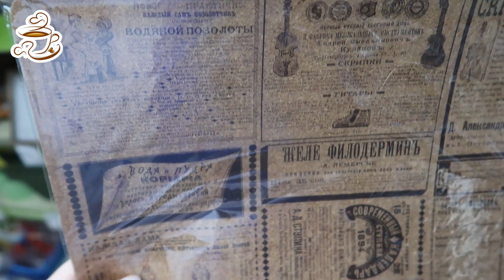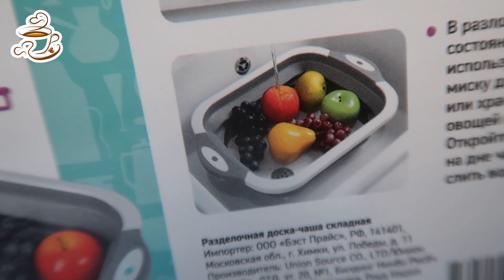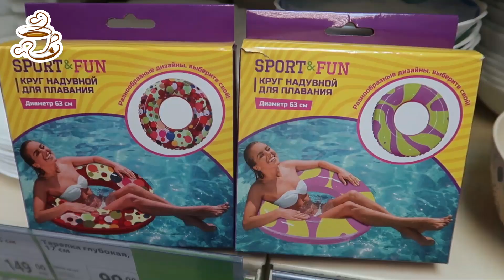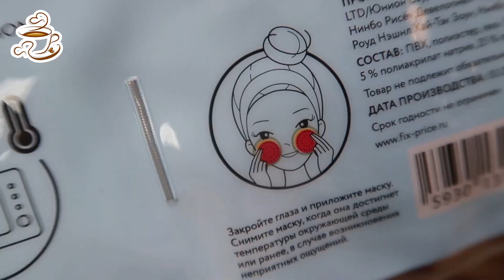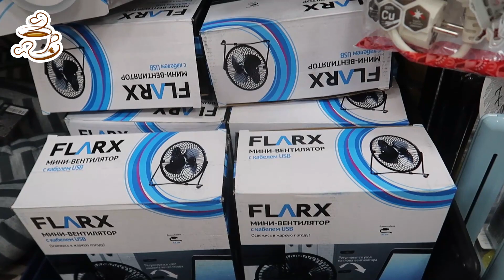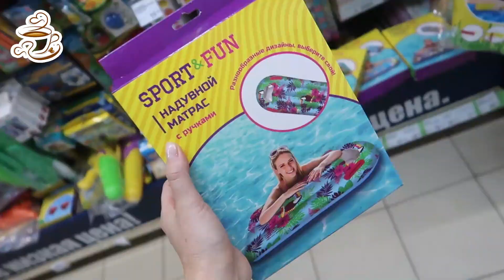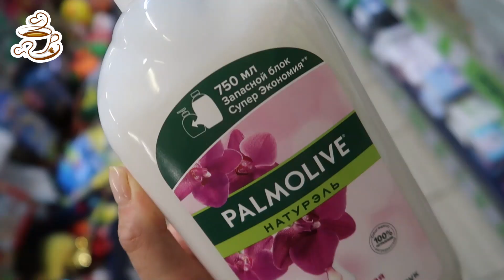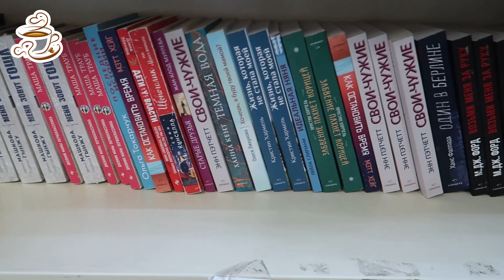💚СКОРЕЕ ФИКС ПРАЙС😍 НАКОНЕЦ-ТО ПРИВЕЗЛИ НОВИНКИ КОТОРЫЕ МЫ ЖДАЛИ ❤️FIX PRICE ИЮЛЬ 2021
Всем привет 😘! Сегодня сделаю обзор новинок из магазина Фикс Прайс. ИЮЛЬ😍2021. Новинки Fix Price 2021. Обзор цен. Видео из магазина Фикс Прайс.